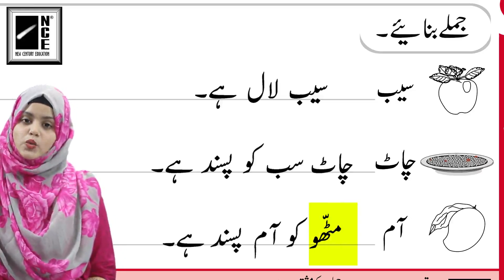Prep Urdu Page-108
Prep Urdu